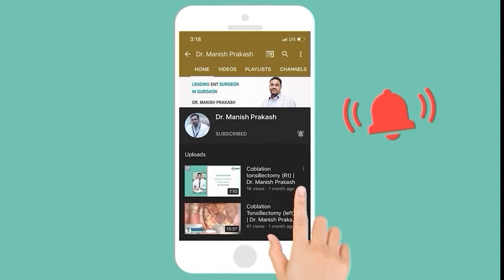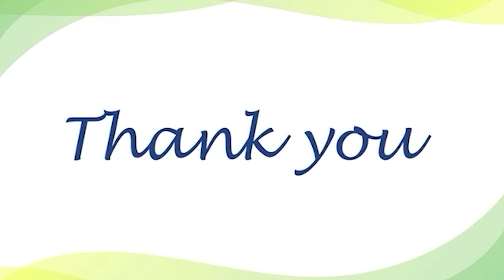Feedback after Nose Surgery at Mayom Hospital Gurgaon by Dr. Manish Prakash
Are you looking for the best ENT hospital in Gurgaon? We solve your problem. go through the live feedback of happy patients at Mayom Hospital.